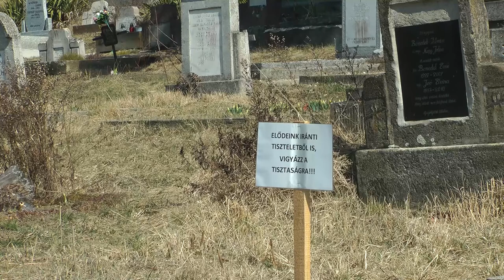Tavaszi nagytakarítás Baróton és településein